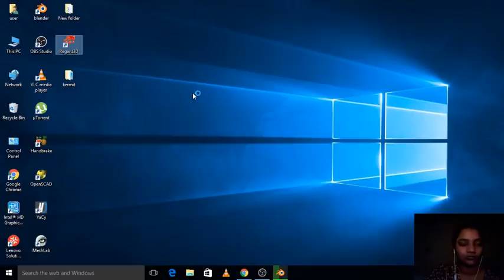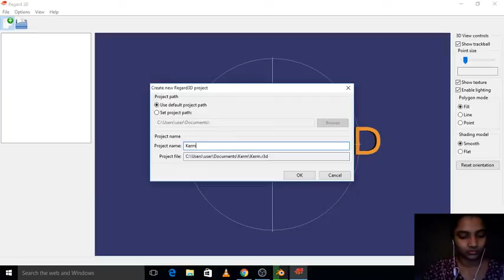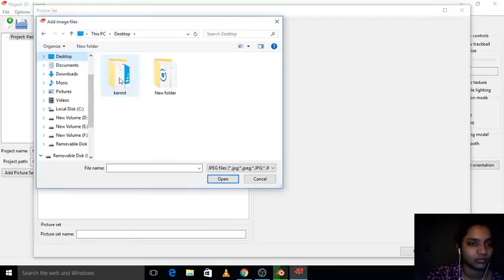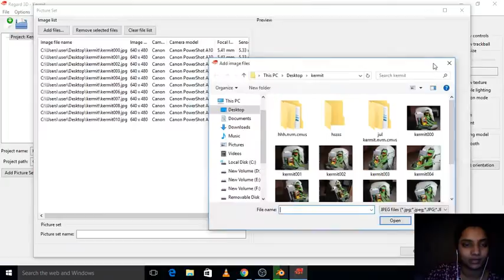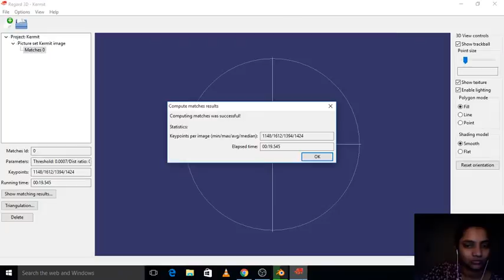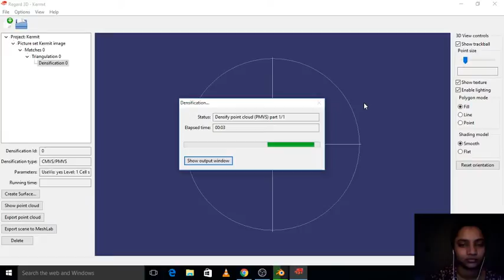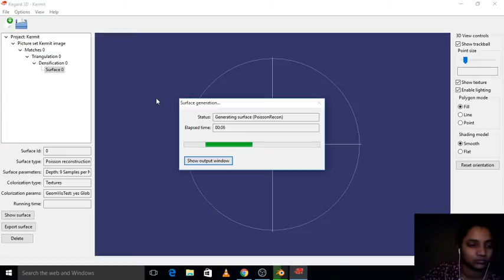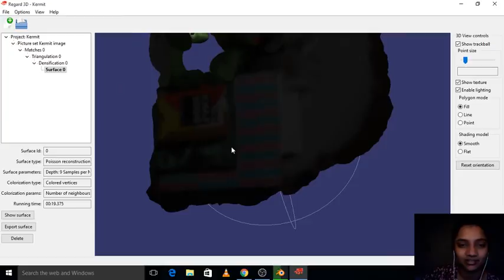Regard3D Hindi kermit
First time tried out this free and open source software